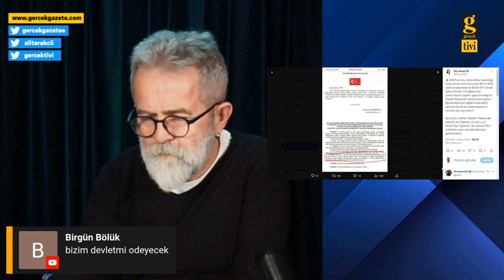106 BİN ÇOCUĞUMUZ ÜNİVERSİTEYİ KAZANDIĞI HALDE KAYIT YAPTIRAMADI. ONLAR BEDAVA OKUYACAK| ALİ TARAKCI